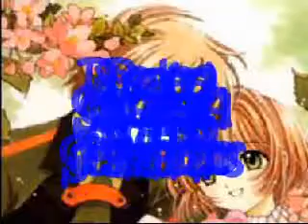cardcaptors:you are beautiful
sakura is so beautiful plz rate and comment